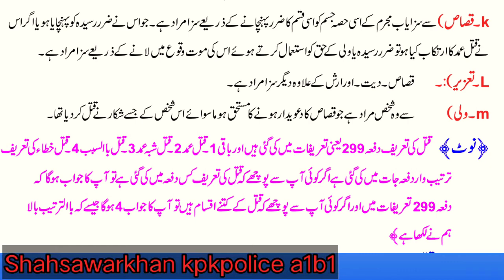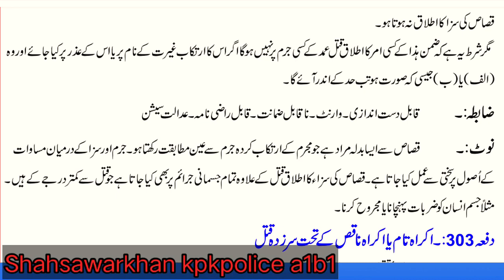ppc dafa 299 dafa 300 dafa 301 dafa 302